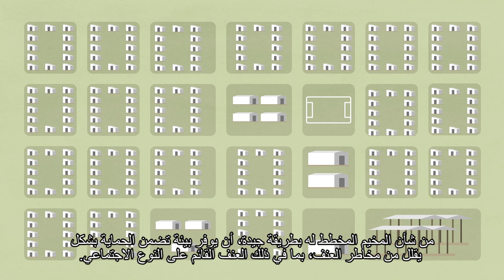التخطيط للمواقع في حالات الطوارئ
حتى في حالة الطوارئ، لا أحد يريد أن يعيش في مخيم.
في حال ما توفر الاختيار،  فان كل شخص سيفضل العيش مع أسرة مضيفة، في مسكن مستأجر أو ببساطة العودة وإعادة بناء منازلهم.
ومع ذلك، بالنسبة لبعض الناس لا يوجد خيار آخر ويجب بناء مخيم.
يركز هذا الفيلم القصير بشكل خاص على الوقاية والحد من العنف القائم على النوع الاجتماعي من خلال التخطيط الدقيق للموقع.
وللقيام بذلك، يتم التركيز على بعض الإجراءات الرئيسية والخطوات الإيجابية التي يتعين على الأشخاص المشاركين في تخطيط الموقع القيام بها.
الاطلاع على مزيد من المعلومات على الموقع